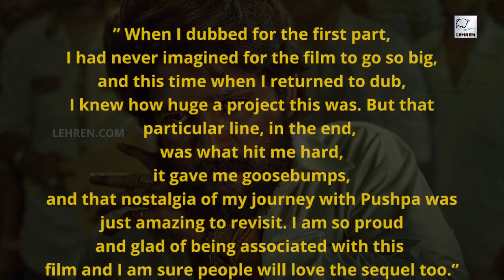Shreyas Talpade Shares Fun Memory Of Dubbing Pushpa 2 Teaser | Lehren TV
Shreyas Talpade has dubbed the dialogues for the Hindi version Pushpa franchise.